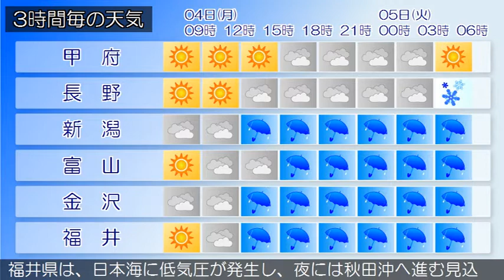2017/12/04 甲信北陸地方の天気予報 朝